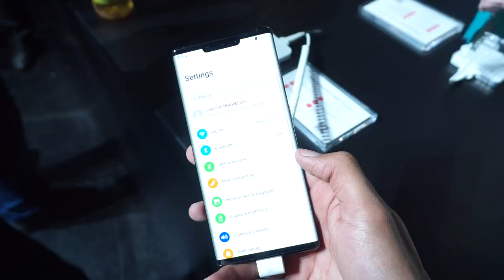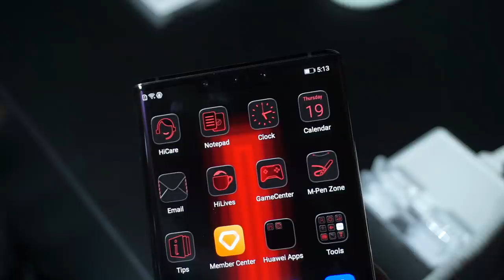Huawei Mate 30 RS - Versi Porsche Kini Dengan Sokongan 5G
Huawei Mate 30 RS tidak asing lagi untuk kembali tahun ini dengan kemunculan siri mate yang lebih elegan seperti rekaan yang lebih canggih dan menunjukkan kemewahaan sesebuah jenama itu. Namun yang pasti Huawei menyatakan versi RS sentiasa terjual walaupun bukan pada jumlah yang banyak kerana harga yang ditawarkan agak sedikit tinggi berbanding huawei Mate 30 5G sekalipun.